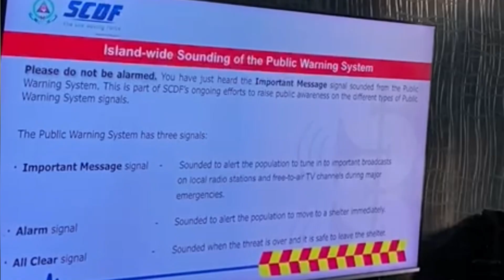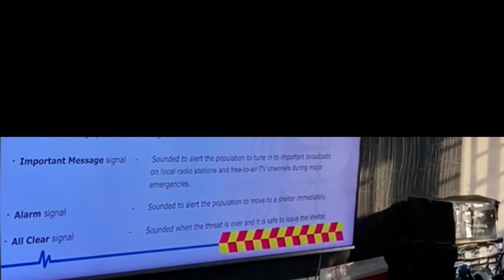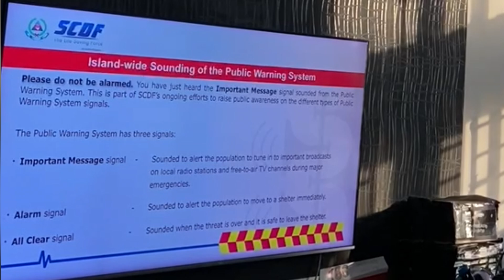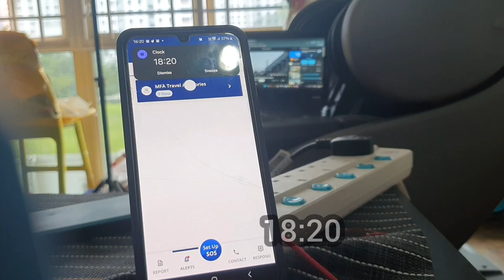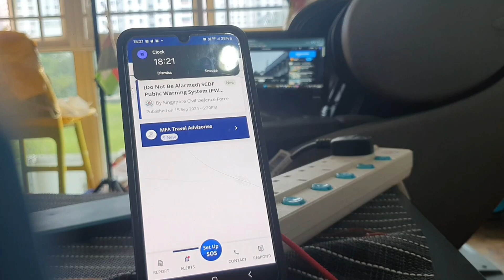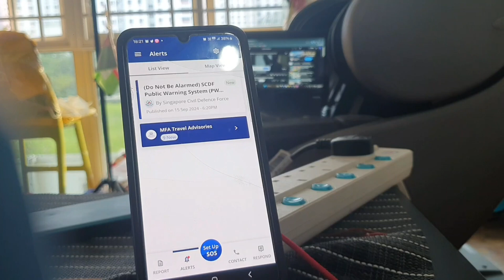15 Sept 2024 SCDF Important Message Signal + mini electronic siren pulsating wail + flag lowering